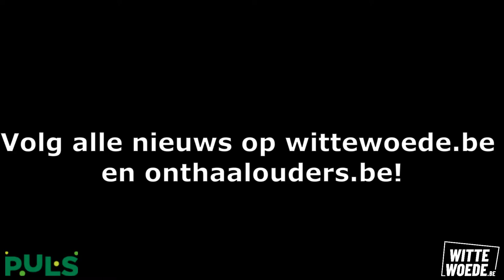Actie kinderopvang (1.4.2022)